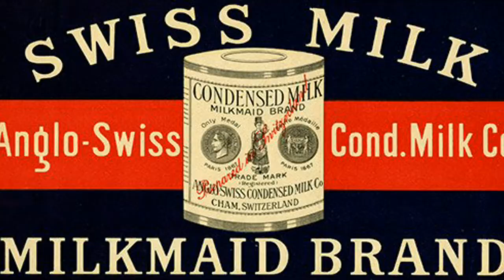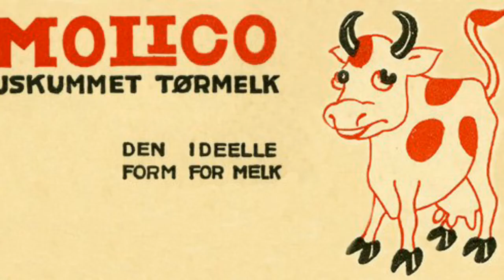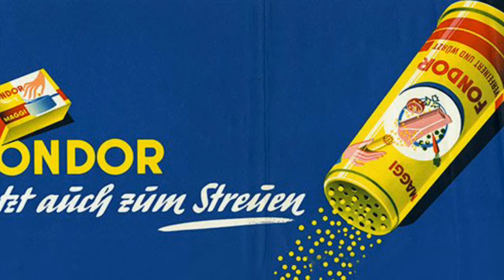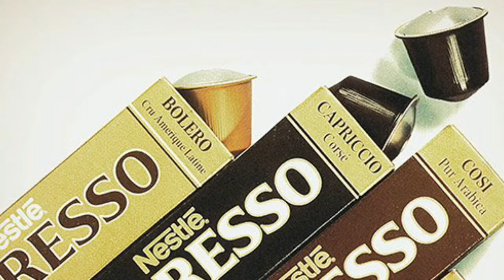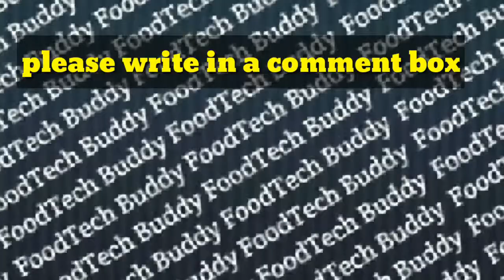The Story behind the Nestle business success!!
In this video and sharing information regarding Nestle success story how can I become a successful business.
How did Nestle become one of the top industry in food and beverages what are the latest innovation idea Nestle could use in there plants.

nestle |nestle history| nestle food history|
nescafe| henri nestle| nestle controversy| nestle right to water| nestle infant formula| kit kat| after eight|
 nestle brands| nestle water|
 business casual| food industry |
nestle 150 years|
 nestlé| food|
industry|
nestle company